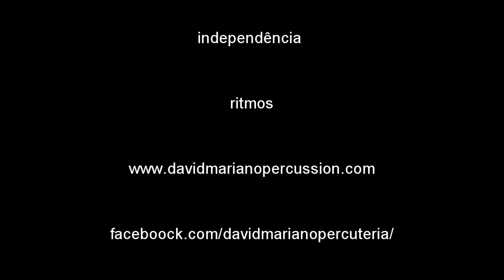Como ler Partitura com Colcheia e Semicolcheia * Leitura #14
Músico profissional pelo conselho federal OMB, como percussionista/baterista, arte educador, arranjador e sonoplasta. Iniciou sua carreira musical em 1988 em Minas Gerais na cidade de Ipatinga.  Estudou bateria e percussão com cubano Santiago Reyther Rívero - UFMG - ( professor de Horácio Hernandez ). Ministrou vários cursos ,aulas, oficinas, workshops.